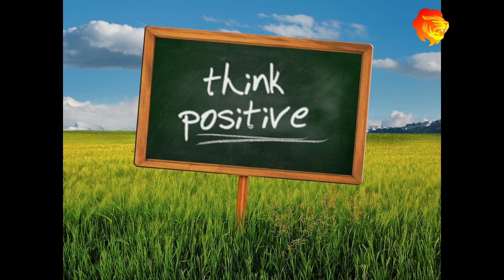మీ గురించి......మీరు ఆలోచిస్తూనారా ? Do You Think ....about yourself ?.....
doyouthinkaboutyourself# byinspirecradleofexcellence